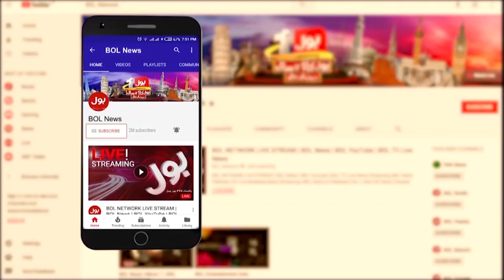Jameel Farooqui Case Updates | PM Shehbaz Govt Exposed | Breaking News